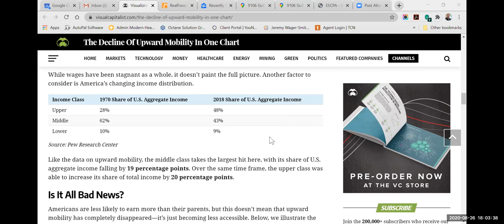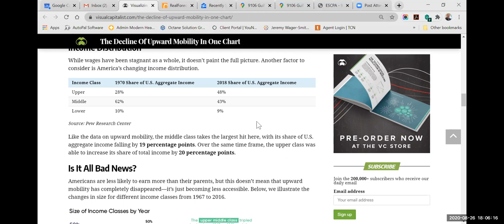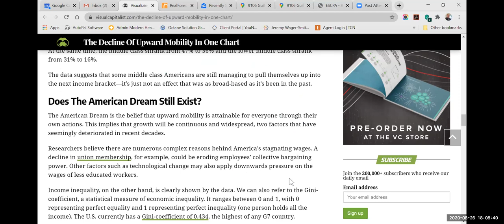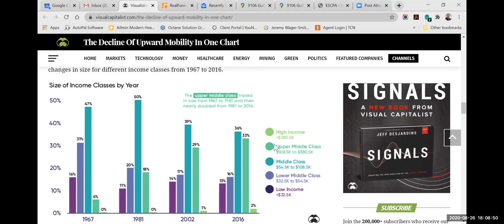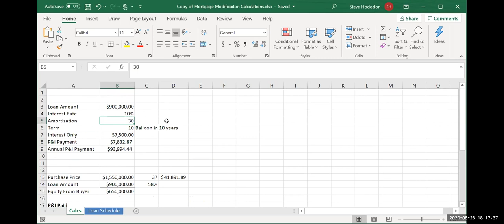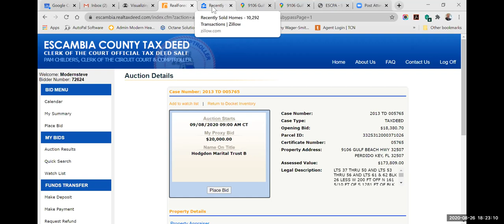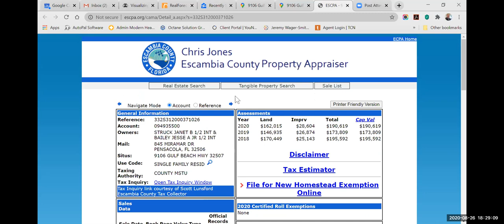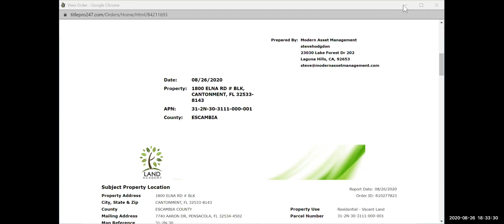Tax Deeds - A business or investing? Deal structure on $900k mortgage note paying 10%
Are tax deeds a viable investment or really a job? Are they a good source of under market flip opportunities? Looking at the online auction portal realtaxdeed.com for Pensacola.  Also we look at a 5 acre land investment we just made and possible exit strategies. We paid $52,000 and there is a comp at $90k down the road. Exploring site design, county restrictions, affordability and market absorption.
Next topic - Is 10% return "good enough"? Breakdown of a $900k commercial loan secured by 37 properties @ 10% interest. Is it a "good deal"? Safe? We tend to be greedy and listen to people promising huge returns. How does a 10% interest only 10 year loan with 60% LTV compare to other opportunities?
Also some Q&A about risk. I've made some really boneheaded investments. What have I learned when foreclosing to get money back?